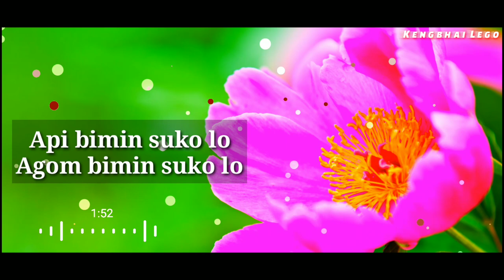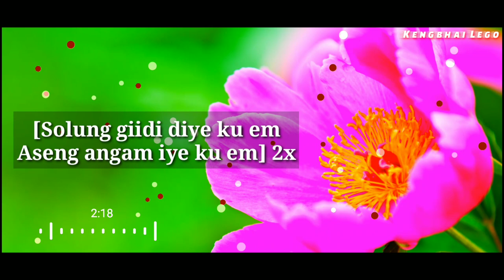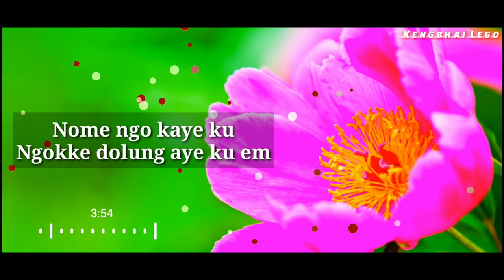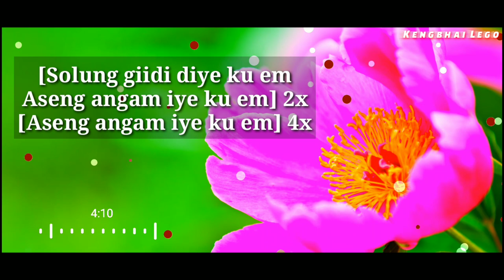Solung Giidi Diye Ku Em | Adi Song | Arunachal Pradesh